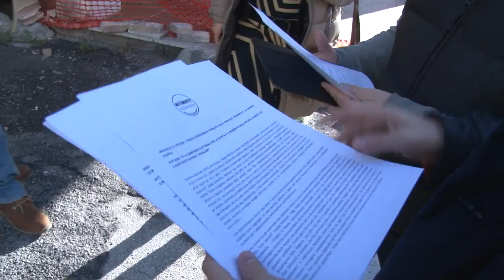Le case di Rancitelli sempre più fatiscenti. La denuncia del M5S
Intonaci che cadono dai cornicioni, crepe e strutture pericolanti . I cittadini di Rancitelli hanno nuovamente paura e chiedono l'intervento immediato delle istituzioni. La denuncia arriva dal consigliere regionale del M5S Domenico Pettinari che oggi ha incontrato la stampa assieme ad alcuni residenti